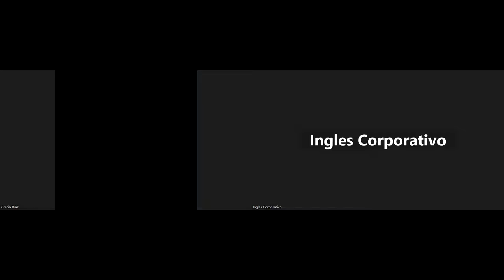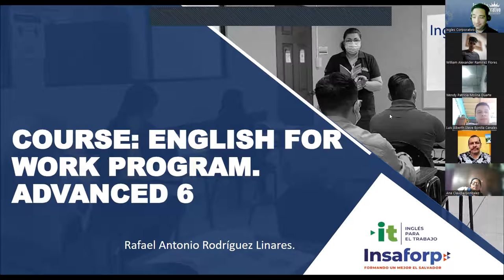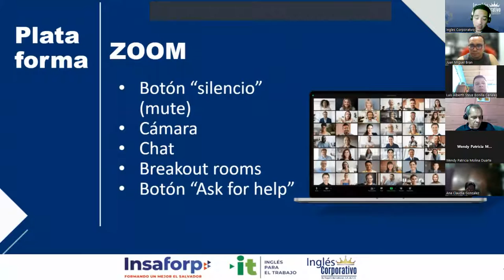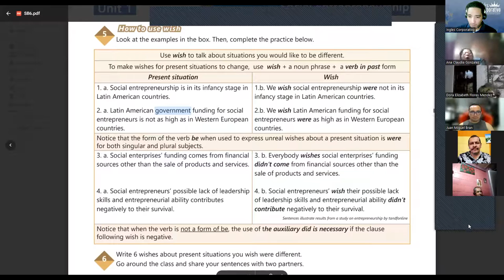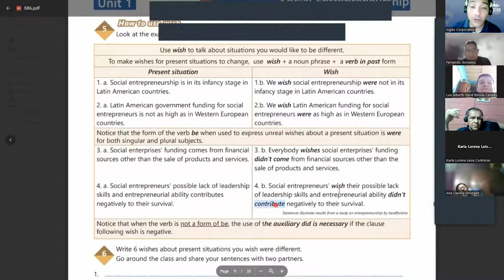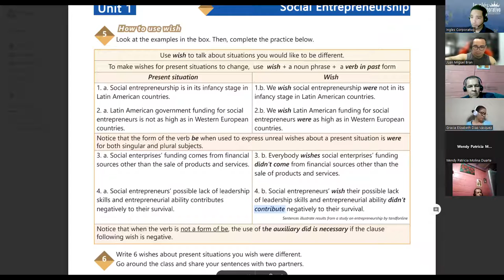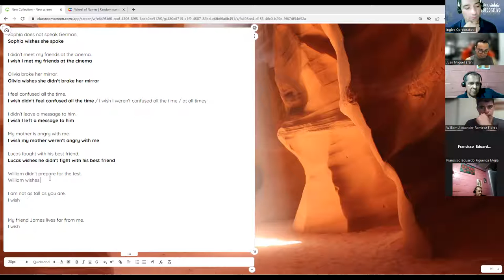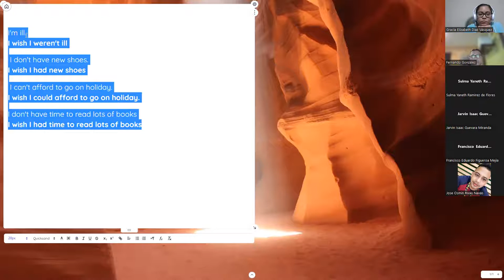Sesion 1-29-05-2023-29750-8048-0088/2023-Linares-Wish to express wishes about present situations